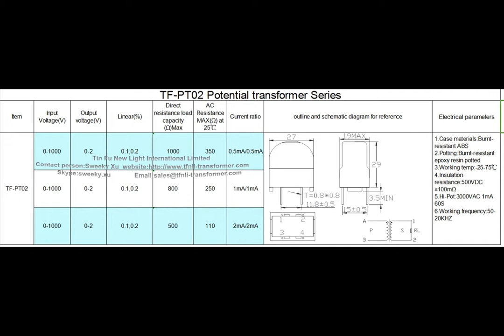Catalogue for our Current transformer TF PT01 to TF PT05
Our Factory since 1992 has been manufacturing transformers,inductors and current transformers.
In these field we have the experience rich enough to solve the questions encountered by our customers from both home and abroad.
Tin Fu New Light International Limited   Contact person:Sweeky Xu